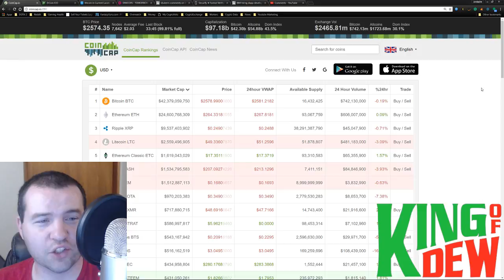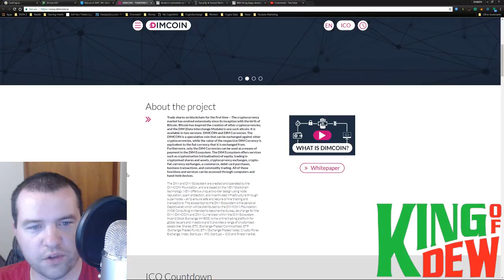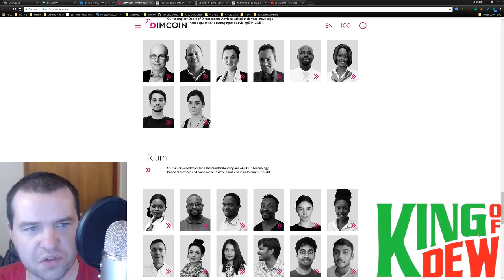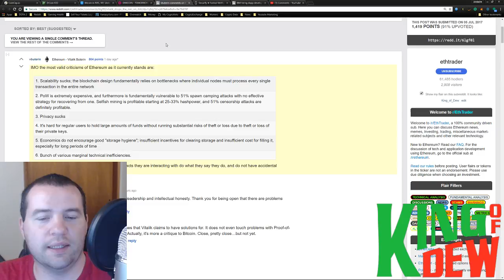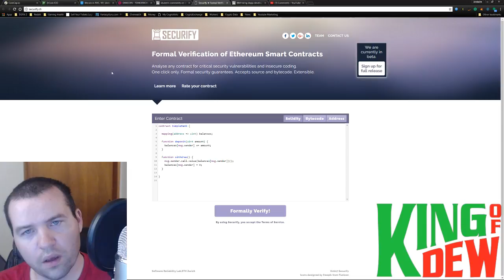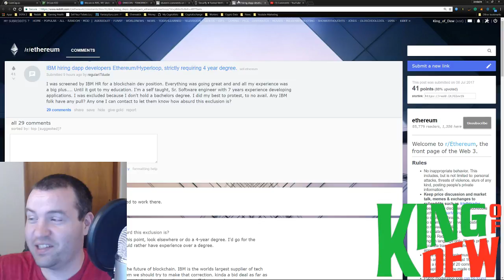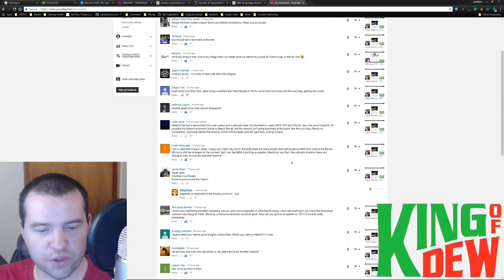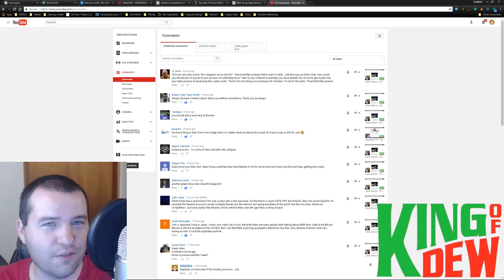Dew News - Ethereum - Vitalik Speaks - Dimcoin on Nem - ZrCoin - 1337 Coin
😃"Hi! I'm the King of Dew! Welcome to the party! On this channel, I cover the latest in cryptocurrency and blockchain technology. My followers are a community that loves to help each other out. Together we will go much further!"

📲Ethereum: 0xC1DaffCc8603Dc452708d6A8ff4d14180a398BCb
📲Bitcoin: 1LuiL47vYQyp6QZrG8pP1Vh9RXCx7gF3L9
📲Dash: XsahB9c8AUwLv9q4tgreRvU5FBbptVZmnb
📲AntShares: AdtENzw14FEL4oFFeXp3nbxJb6BDC7jF3G
📲NEO: AdtENzw14FEL4oFFeXp3nbxJb6BDC7jF3G
📲Doge: DBcmeHEfvjkdA6rE3SwhjQEuMch7Yg3YHh
📲Waves: 3P72eq7ow6FN17oG45KQnXM67gy1AGCtRjx
📲Golem: 0xC1DaffCc8603Dc452708d6A8ff4d14180a398BCb
📲Litecoin: LLg6b7NfqL2Z6eNwWjSEZ1iHRwfHJfBrDq
📲XEM: NDJ6ADXMXT5WY3BHLPWHNHMXVCUXOIONILJA22XB
📲ARK: AMuZVxqJD3H1fBbgzCJw4gv63NPJVdw8ro
📲GRIDCOIN: S8VH2DqQd3SMNcbzDmMzxhcnfTnXqDU2Cf
📲PIVX: DH8hzdBdvpc8q8ZbUn1FjJQDyHXebvTfKN
📲1337:LVqu7uq1Z138Bt1oN8iRBkjT7S7Q8fq7y2

💖Special Thanks

🙏Everything: God
✨Inspiration to Be Great: My Loving Wife
✨Inspiration to Contribute: Crypt0